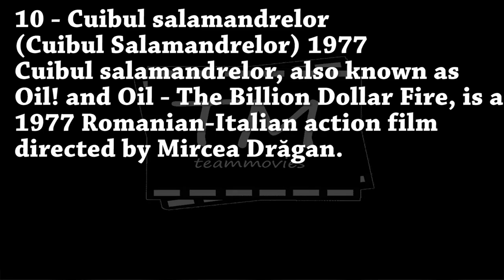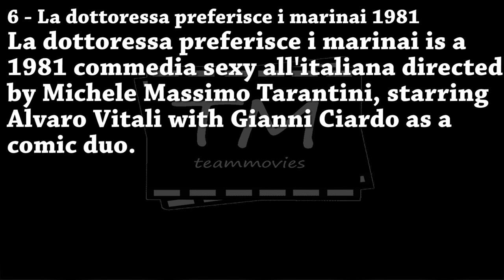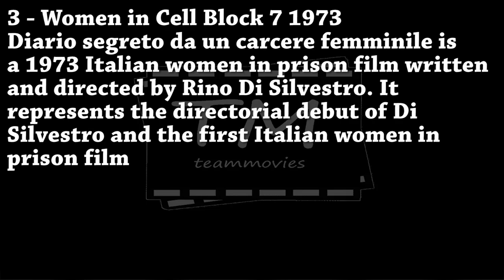Paola Senatore Top 10 Movies (Performance)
Paola Senatore was born on November 9, 1949 in Rome, Lazio, Italy. She is an actress, known for Ricco (1973) and Bersaglio altezza uomo (1978).